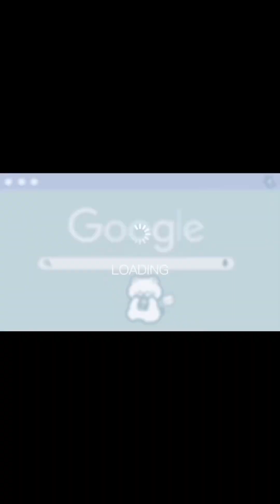How to crochet a witchy frog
This video is a tutorial for how to crochet a witchy frog, it is my own pattern, hope u enjoy it!